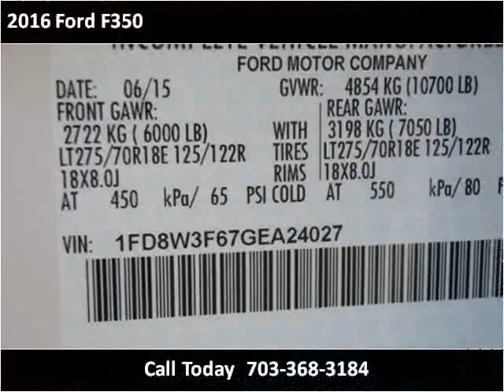2016 Ford F350 New Cars Manassas VA